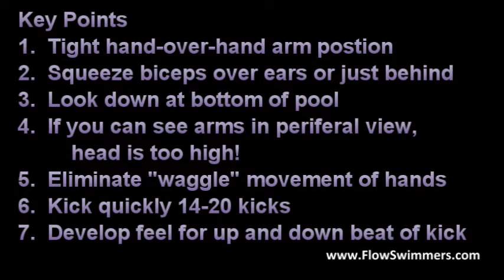30-Second Drill: Streamline Underwater Dolphin Kick to 15M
Streamline underwater dolphin kicking is the "5th stroke" and a very important skill to learn in competitive swimming.